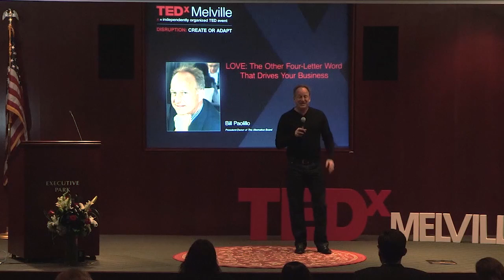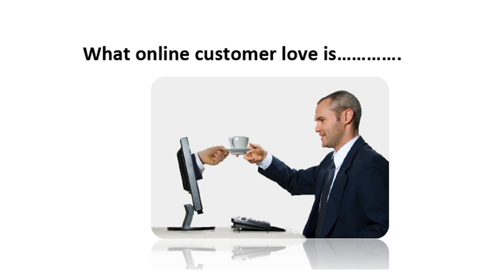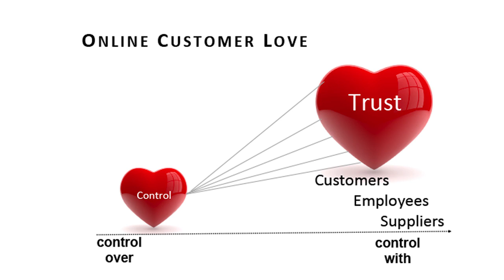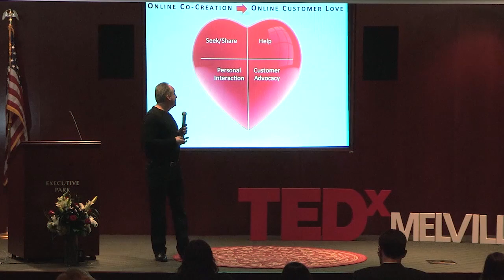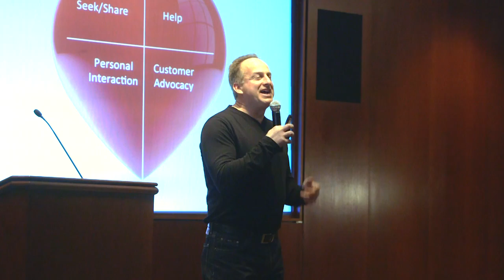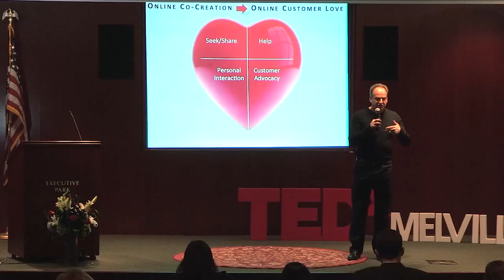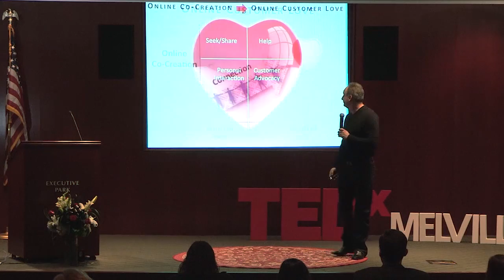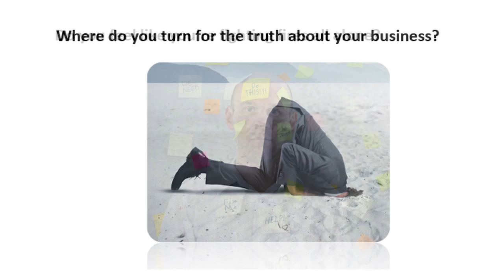LOVE: The other four-letter word that drives your business | Bill Paolillo | TEDxMelville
In 2013, a study of customer reviews for major retailers and industry, analyzed over a billion online posts. Seventy percent of these posts were found to be neutral or positive; nearly 30% contained the word “love.”  It is passé to say that the Internet has disrupted business. What is less well understood is how Love is disrupting the way we need to do business on the internet to survive and thrive.

Bill Paolillo is the President and Owner of The Alternative Board, Suffolk County, New York. Over the years, Bill has been involved in all aspects of running a business, from the tough early days of a startup right through to the sale of a successful business; helping companies go from losses to profit and dramatically grow sales and market share along the way. Bill believes the coolest thing you can do is share something with someone, have it make a positive impact on their business and that person’s life, and they pass it on.